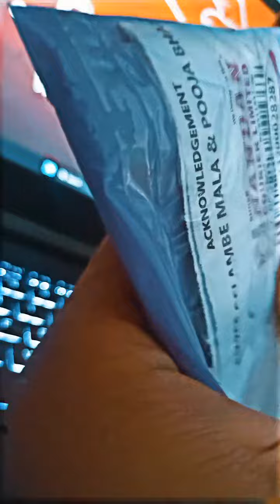12MM BLACK COLOR VAN TULSI BERKHO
SHREE GELAMBE MALA & POOJA BHANDAR - SURAT
wholesalers, manufacture and supply in India
Online payment,